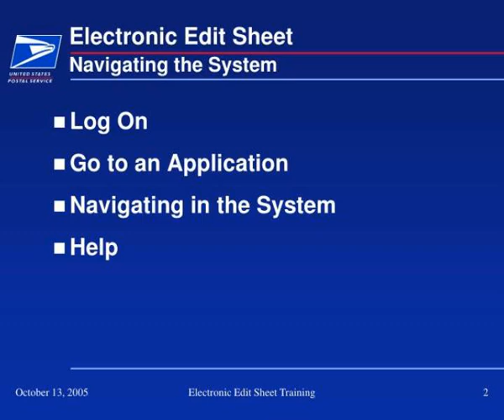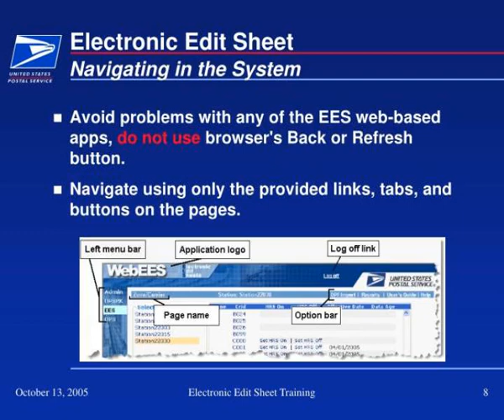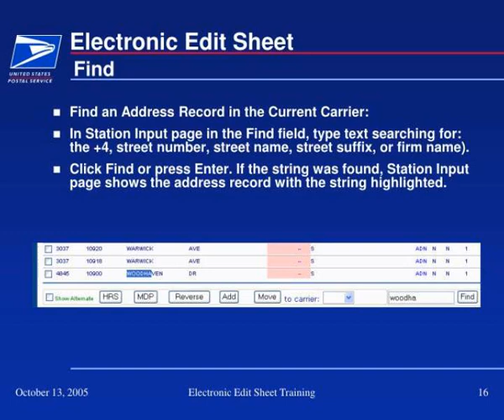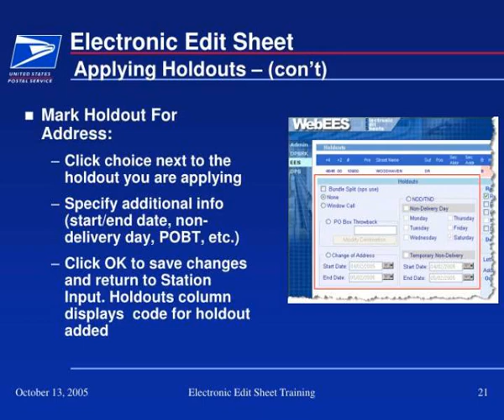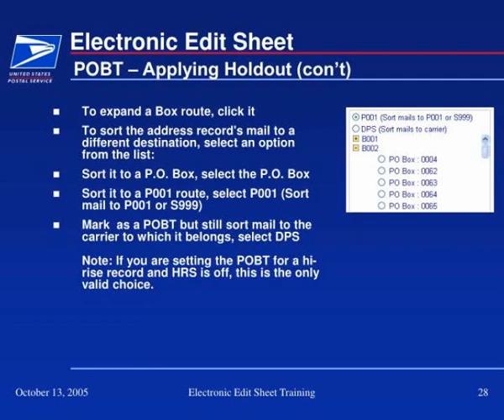sort program management system spms webees electronic edit sheet ees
Sort Program Management System  (SPMS)  WebEES  Electronic Edit Sheet  (EES).  Electronic Edit Sheet.  Navigating the System.  Log On    Go to an Application   Navigating in the System   Help.  Electronic Edit Sheet.  Logging on to the system.  IP Addresses.  Electronic Edit Sheet . Slideshow 3033935 by kineta
 show1 : Sort program management system spms webees electronic edit sheet ees

 show2 : Electronic edit sheet

 show3 : Electronic edit sheet1

 show4 : Ip addresses

 show5 : Electronic edit sheet2

 show6 : Electronic edit sheet3

 show7 : Electronic edit sheet4

 show8 : Electronic edit sheet5

 show9 : Electronic edit sheet6

 show10 : Electronic edit sheet7

 show11 : Station input editor request form

 show12 : Electronic edit sheet8

 show13 : Electronic edit sheet9

 show14 : Electronic edit sheet10

 show15 : Electronic edit sheet11

 show16 : Electronic edit sheet12

 show17 : Electronic edit sheet13

 show18 : Electronic edit sheet14

 show19 : Electronic edit sheet15

 show20 : Electronic edit sheet16

 show21 : Electronic edit sheet17

 show22 : Sort program management system spms webees electronic edit sheet ees

 show23 : Electronic edit sheet18

 show24 : Electronic edit sheet19

 show25 : Electronic edit sheet20

 show26 : Electronic edit sheet21

 show27 : Electronic edit sheet22

 show28 : Electronic edit sheet23

 show29 : Electronic edit sheet24

 show30 : Electronic edit sheet25

 show31 : Electronic edit sheet26